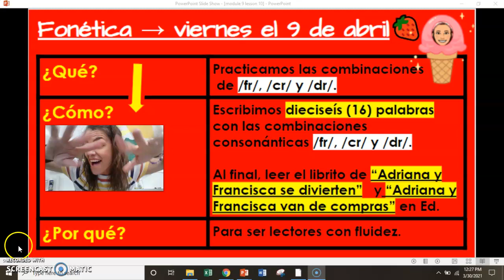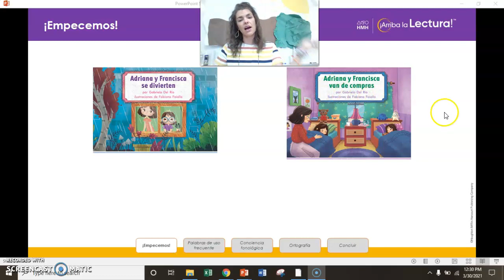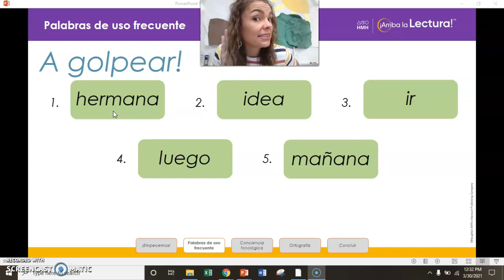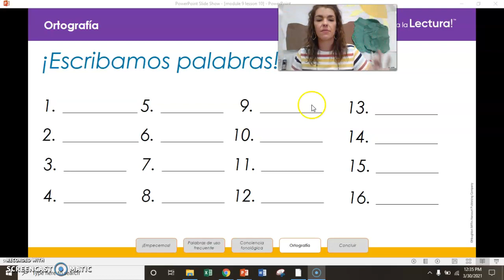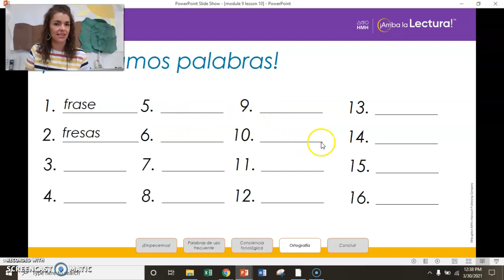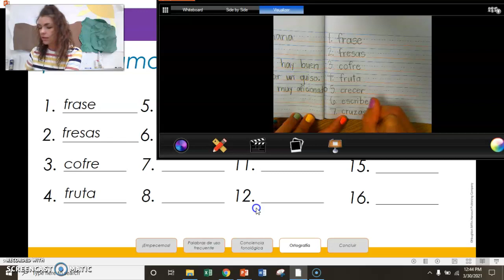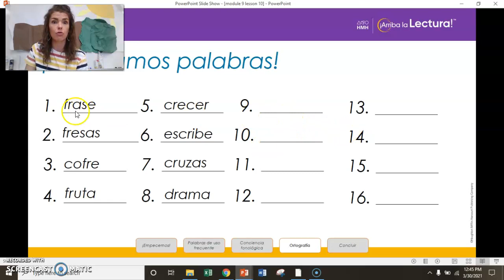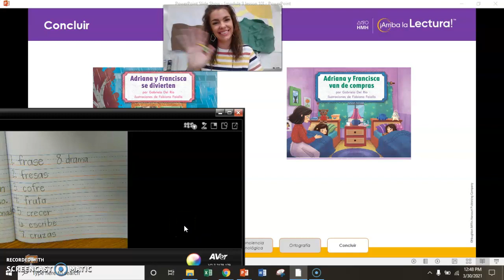viernes 4.9 fonetica